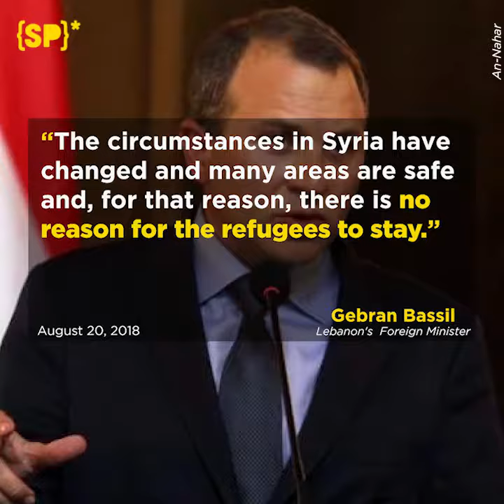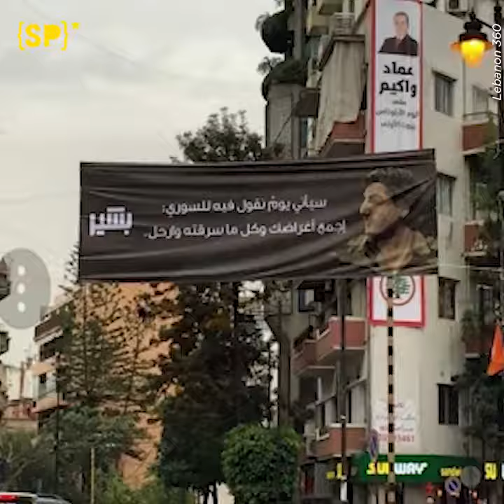Arab Economic Summit and the Fate of Syrian Refugees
The return of Syrian refugee stood as a pressing issue at the Arab Economic Summit, in which Lebanese President Michel Aoun called on the international community to make “all efforts possible” to send Syrians home.  The growing pressure in host countries to return Syrians is leaving Syrians with two bad options: being an unwanted refugee or going back to an unsafe home.